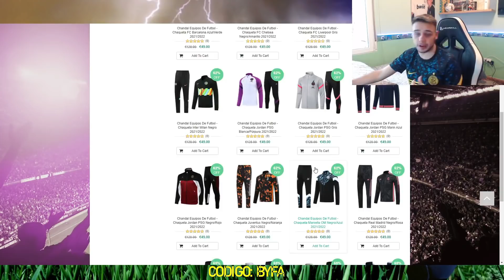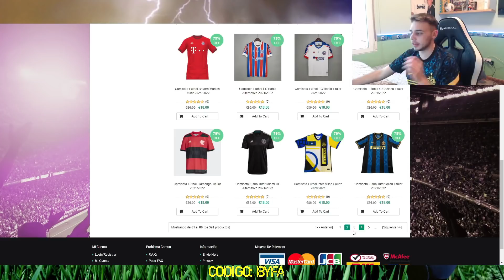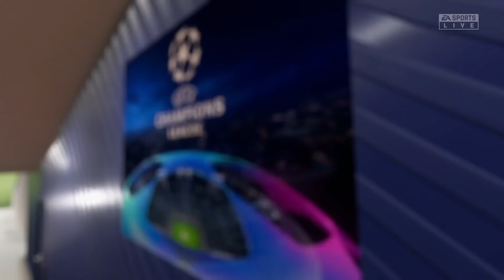😱 MBAPPÉ FICHA POR EL REAL MADRID (MODO CARRERA)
-10% código: byfa ✅
(Sorteos de camisetas cada 2 meses)

En el día de hoy, comprobamos como sería el Real Madrid con la llegada de Mbappé en Modo Carrera. La joven estrella francesa no quiere continuar en el PSG y FLORENTINO PERÉZ lo sabe.